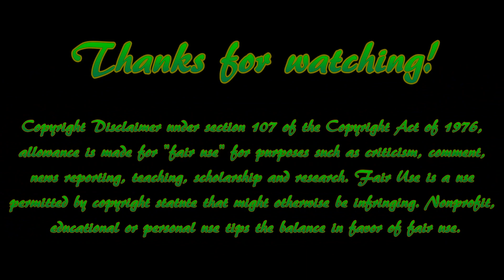Carol of the Bells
By: The Disney Holiday Chorus
The Harlem Shake
By: Baauer
Starring...
The Adkins Family!
Our 2013 Family Christmas video.